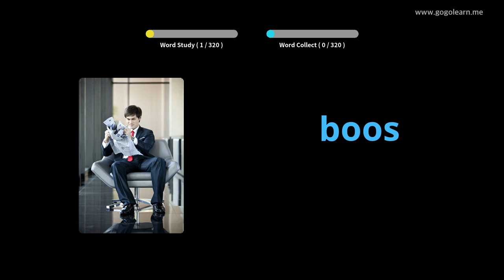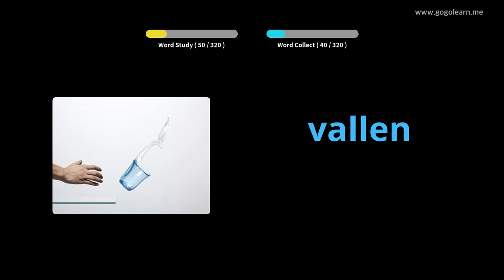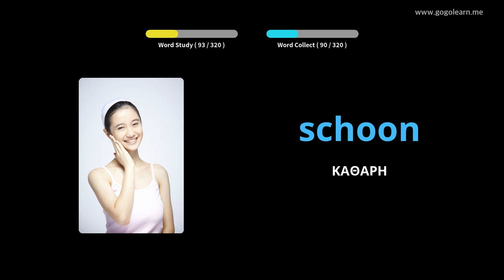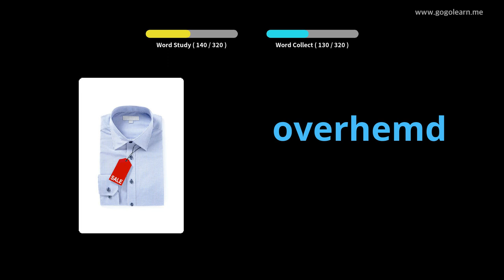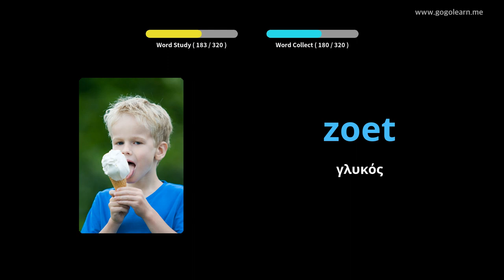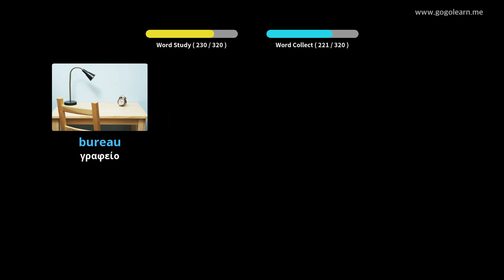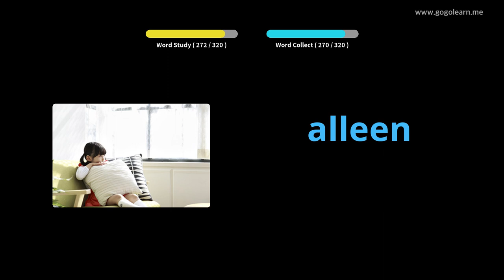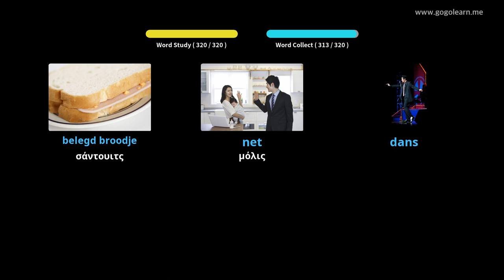Ολλανδικό Λεξιλόγιο Ακούγοντας Κατά την Οδήγηση | Golearn